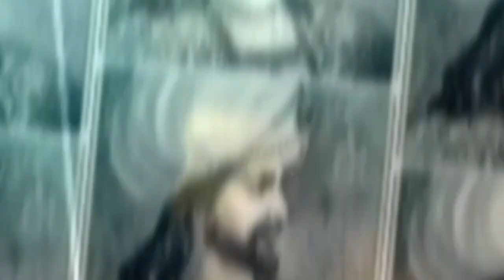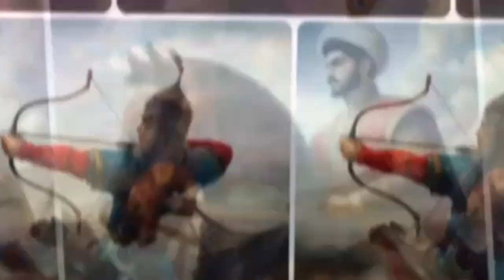SƏFƏVİ -TEYMURİ MÜHARİBƏLƏRİ [1506-1514] [M)